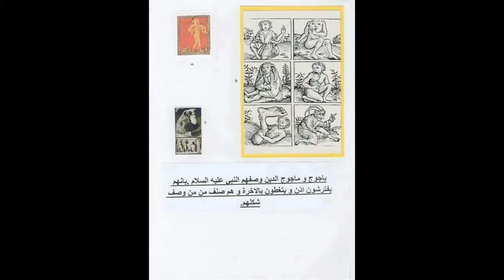PARANORMALياءجوج و ماجوج العلوم المحرمة الكائنات الغريبة...الدفرانيون لهم اذن كالفيل..